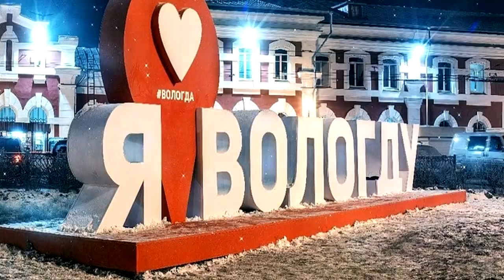День России на Радио 54 (часть 2)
День России (до 2002 года День принятия Декларации о государственном суверенитете РСФСР) — 12 июня — государственный праздник Российской Федерации. Отмечается ежегодно с 1992 года (нерабочий день с 1991 года[2]) в день принятия Декларации о государственном суверенитете РСФСР (принята 12 июня 1990 года).